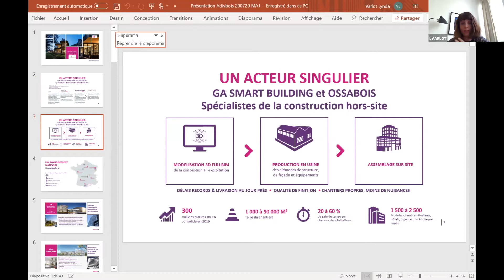Teaser Webinaire Présentation du Village Olympique et Paralympique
Pour accéder à la vidéos complète, connectez-vous à votre espace abonné sur l'extranet ADIVBois.